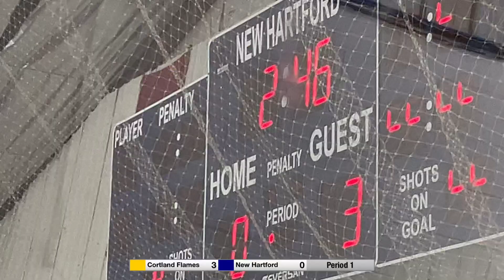11 5 2022 Squirts vs New Hartford P2